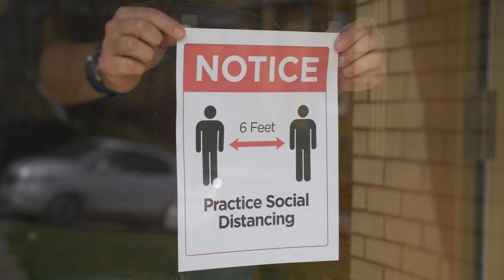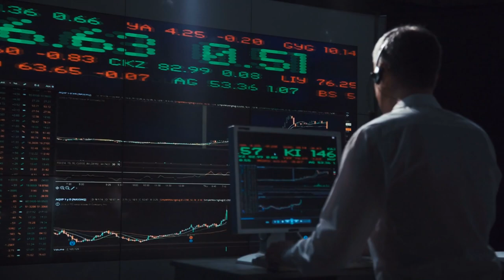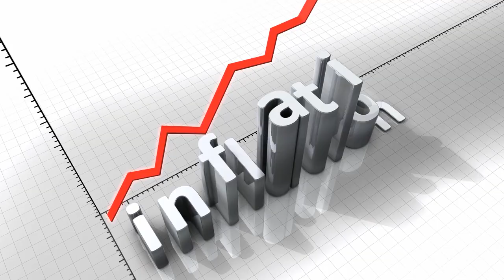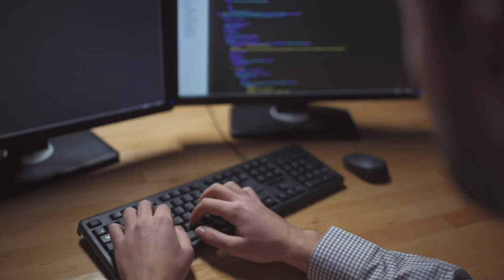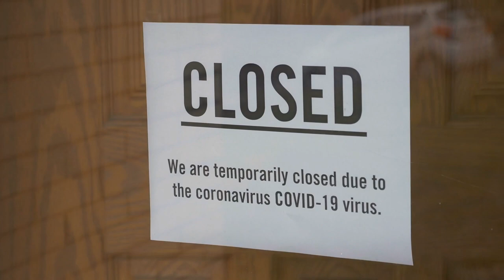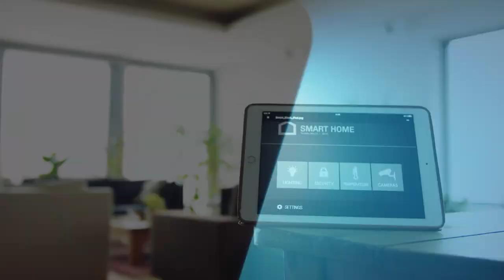De ce 2020 va fi Ingrozitor